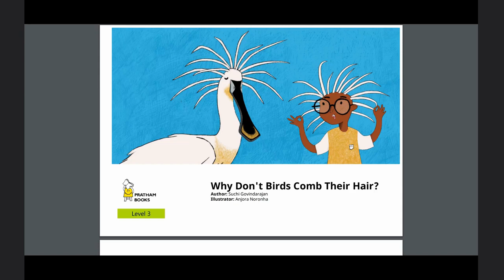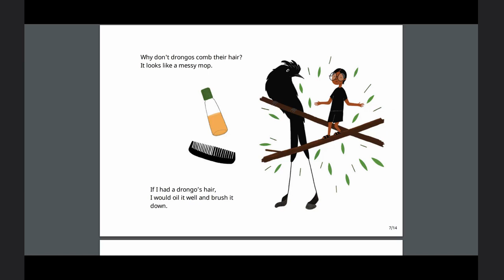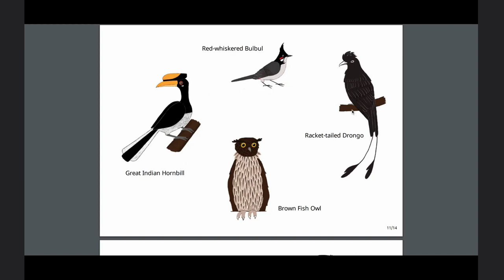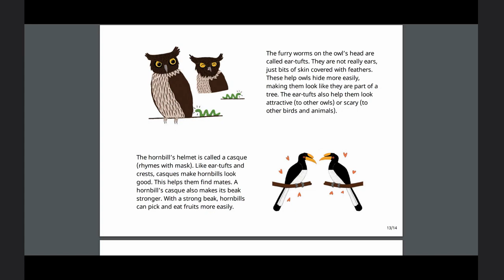Why Dont Birds Comb Their Hair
Storytime with Inaya of a @prathambooks collection called Why Don't Birds Comb Their Hair? available on @StoryWeaverEnglish website. This is also part of the Reading List - Fascinating Science for Middle Readers available here: shorturl.at/gzN26